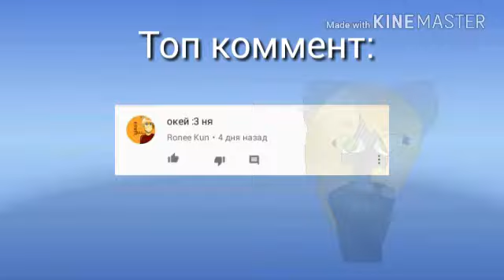Bang Bang meme чит.оп.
Теперь будет так: Харти любит Азриэля, а Милкити - Харти :D
Тут нет пасхалки, но ты можешь попасть в "Топ коммент" следующего видео.